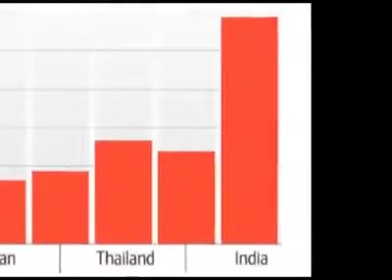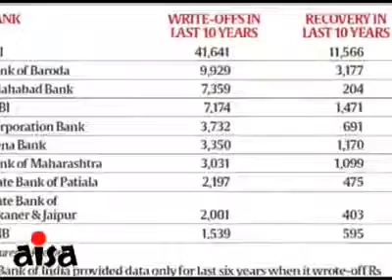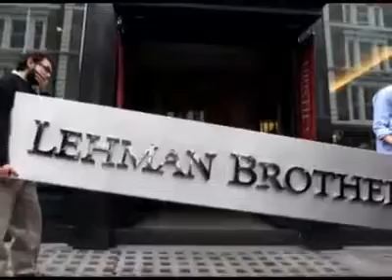Detailed Info on FRDA